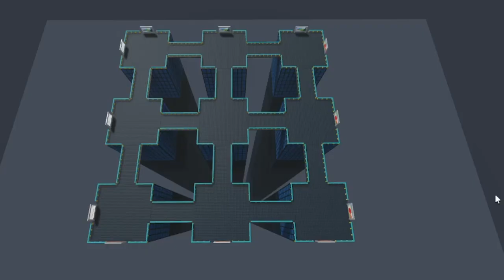CHAOTIC ROBLOX PASS THE BOMB ✨*VERY AESTHETIC*✨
My experience playing roblox pass the bomb. All 3 times I tried!🤩🥰✨
💎VERY AESTHETIC AND LOUD 💎